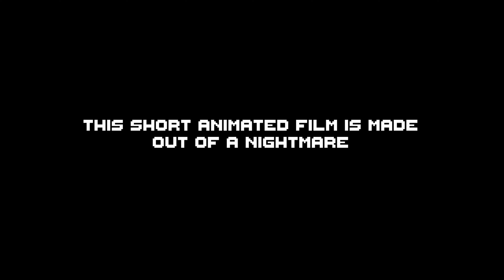Smartphone of Disappearance | Short Animated Film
This animated short film is made out of my mom's nightmare. I made it into a short, cool story!

To turn subtitles on/off click the "CC" button on the video display.

Plot:
Girl finds a mysterious smartphone in the train station. But this phone is not just an ordinary device.
What would you do if you would find a phone like this one?

Happy independence Day, USA!

best regards,
ALIENIGHTMARE